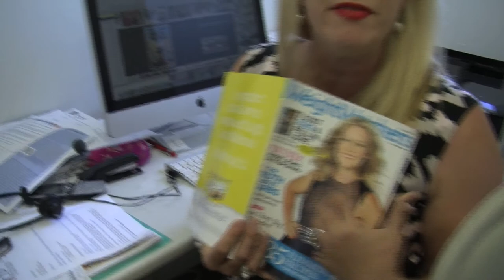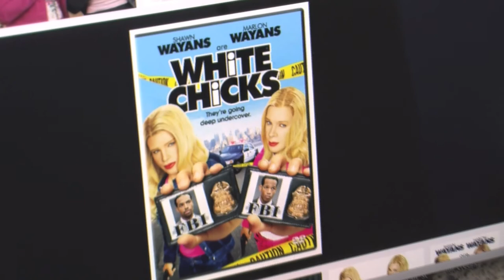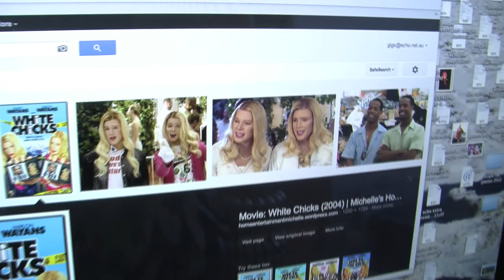Mandy Nolan's Soap Box #90 - How you look to others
Knowing who you are and what you look like is  an age-old preoccupation. Many women have a self-esteem problem, they naturally worry about what they look like in the flesh and in photos, and Mandy's no different.